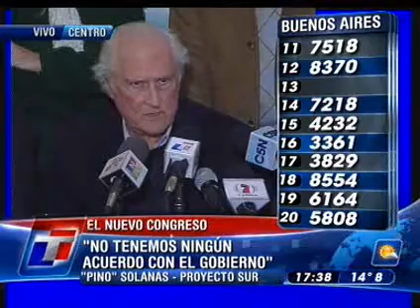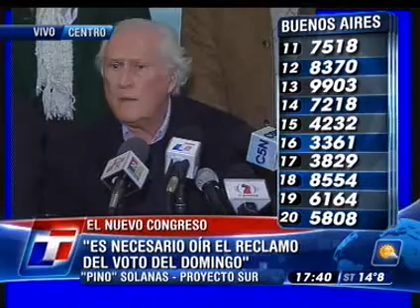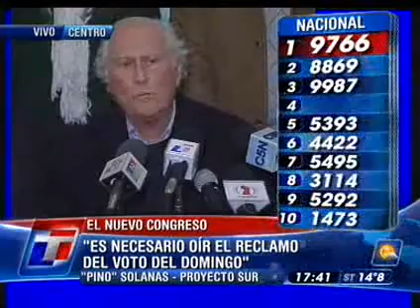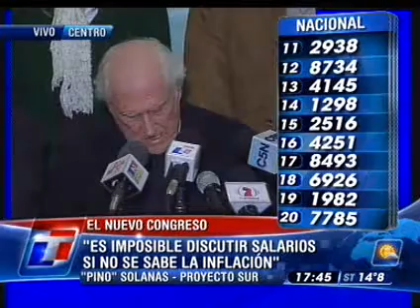El nuevo Congreso